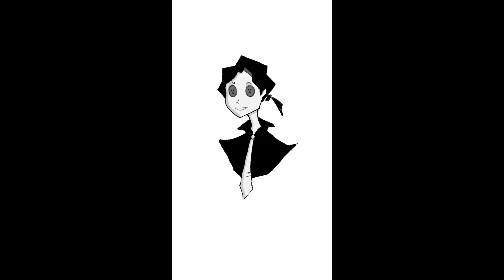The Body Is Round ! (TMNT Animatic)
He’s a little round turtle tot!

In Another Life AU
TMNT 2012 fan animatic